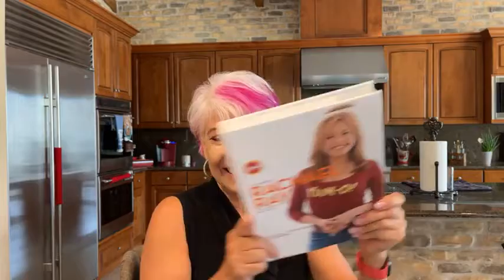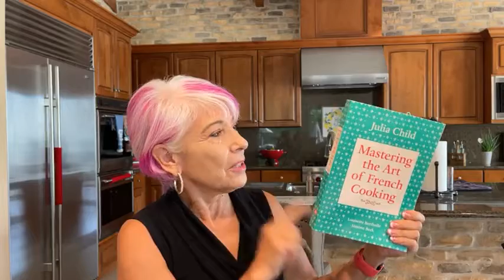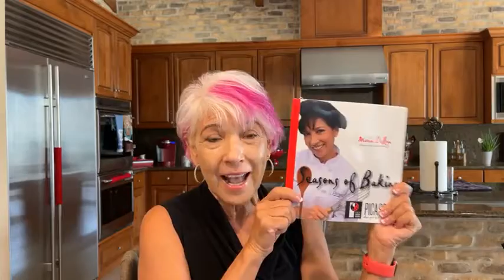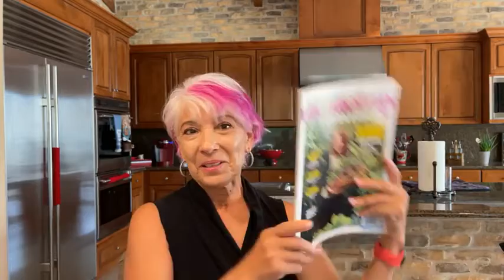National Chef's Appreciation Week 2021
In this video I discuss the history of the chef hat, how National chef's Appreciation Week came evolved and my top 3 favorite chefs! (and of course one of them is ME!! haa ha ) Please comment below who is YOUR favorite and WHY and you may be eligible for a FREE cookbook!